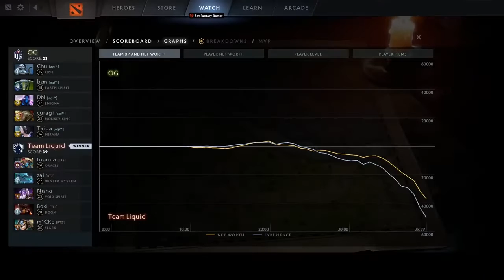[Highlights] OG Vs Liquid Game 2 (BO3) | DPC WEU 2023:Tour 3 Division 1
Broadcasters: Bkop92 Lacoste

Music
Song: Oh My
Artist: Patrick Patrikios